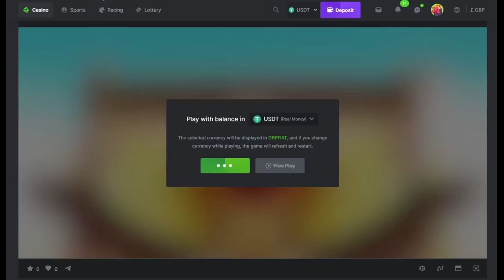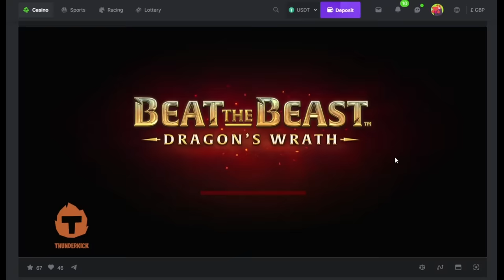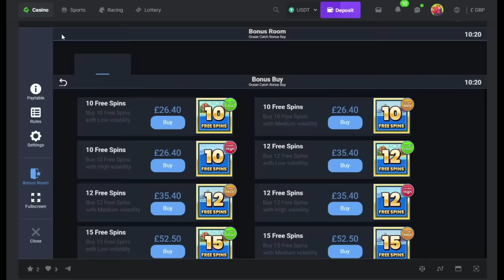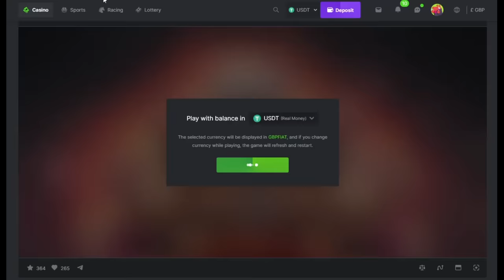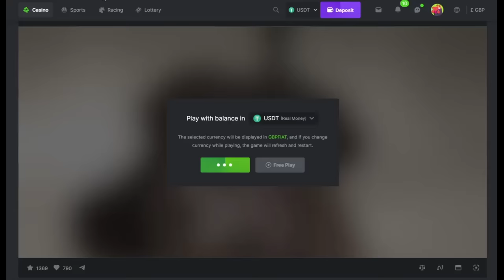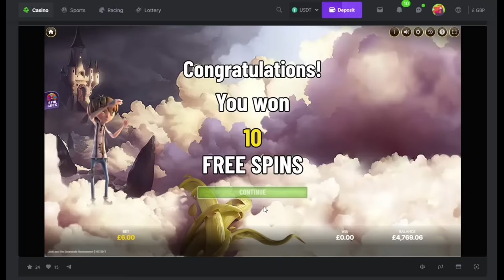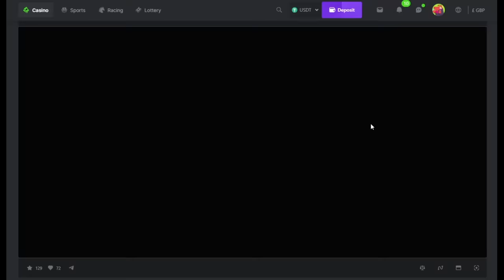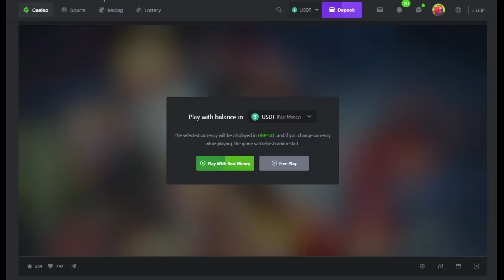The Bandit's online Slot Bonus Compilation!